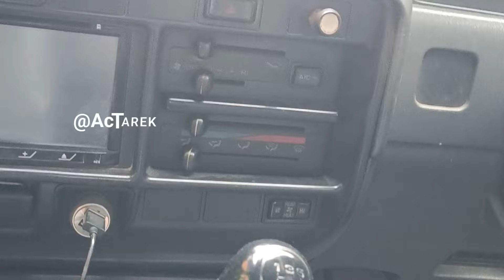How to Replace & Fix Your Car AC Compressor"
In this video, we will discuss the @AcTarek  AC compressor problem topic of how a compressor works in a car and show you how to replace an AC compressor in your car. We will also talk about the signs of a bad compressor and what causes the car's AC compressor to malfunction. We will provide tips on how to keep the compressor from getting damaged and how to change the compressor oil. Additionally, we will cover the cost of a compressor, the best compressor options, and how to determine if a compressor is in good condition. Join us as we explore the complete car AC system and explain why your car may not be cooling properly.